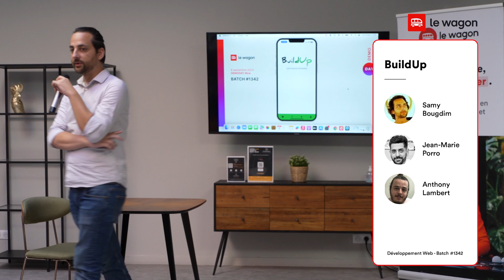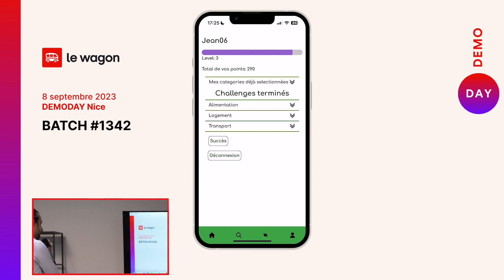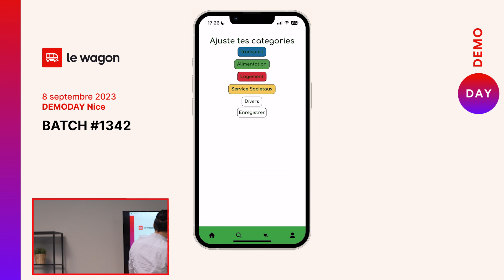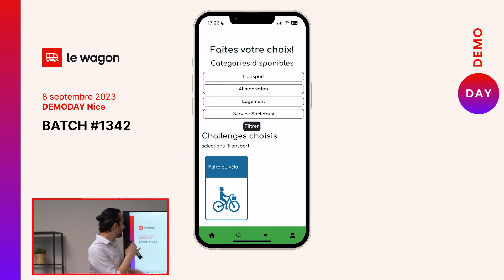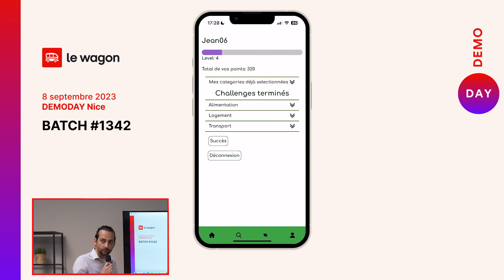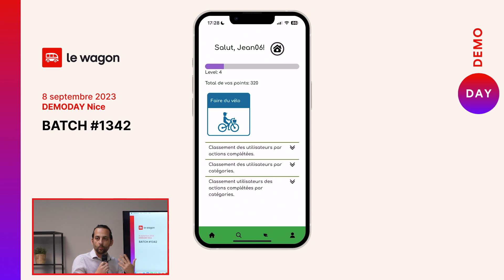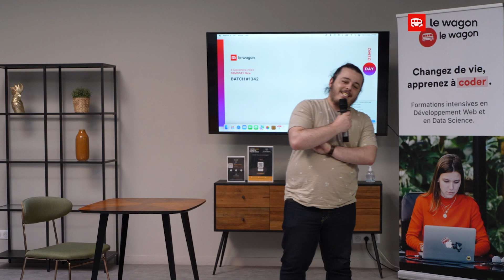Le Wagon Nice Demoday I Batchs #1342 | BuildUp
Vous souhaitez savoir ce que l’on peut réaliser après 9 semaines de formation web au Wagon ?
Embarquez pour le demoday du Batch #1342 et laissez nos élèves vous présenter les projets web qu’ils/elles ont réalisés pendant les 10 derniers jours de leur bootcamp au Wagon Nice 🚀

Vous souhaitez en savoir plus sur nos bootcamps ?

A propos du Wagon 🚀
Le Wagon est une école du numérique internationale, spécialisée dans les formations intensives en Développement Web, en Data Analyse et en Data Science, aussi appelées "bootcamps".
Nos programmes sont conçus pour vous apporter toutes les compétences et outils nécessaires pour lancer votre carrière dans la Tech, monter en compétences dans votre métier, ou encore créer votre startup.
Le Wagon a déjà formé plus de 21 000 personnes dans 48 campus à travers le monde.